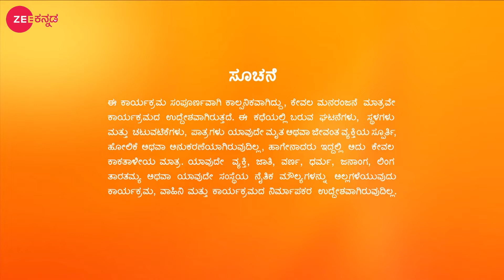ಅನುಷ್ಕಾ ಕಣ್ಣಿನ ಹುಡುಗಿ ಅಲ್ಲ ಎಂದು ಅನುಮಾನ ವ್ಯಕ್ತಪಡಿಸಿದ ಜನನಿ!| Paaru | Zee Kannada | Ep. 598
Akhila asks Aditya to gift Anushka a ring on her birthday. Aditya wonders about the reason for Paarvathi avoiding him. A guilty Aditya apologises to Paarvathi and she hugs him. Later, Paarvathi refuses to join Anushka's party.